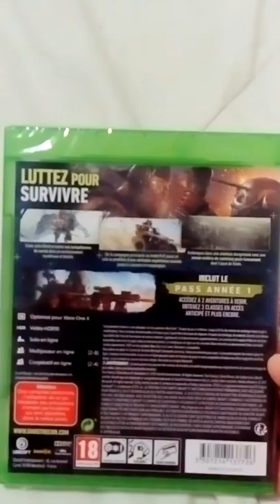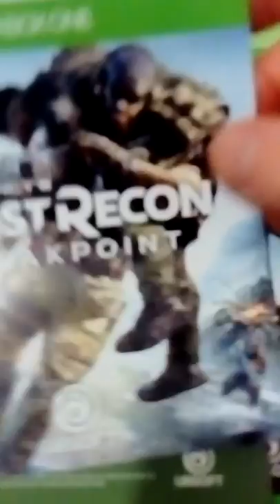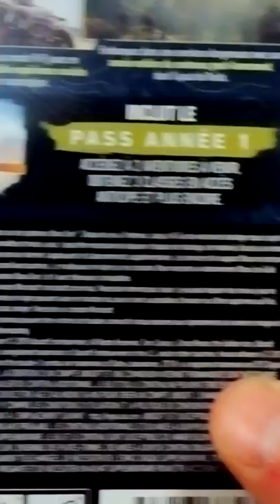Ghost Recon: Breakpoint Gold Edition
Salut à tous le monde , nouvelle vidéo Unboxing  sur le jeux Ghost Recon Breakpoint  sur ma chaîne  Gwendal56 , n'oubliez pas de laisser un pouce bleu et de t'abonnez et activez la cloche sa seras super sympa, merci à tous. Gwendal56

Ghost Recon Breakpoint sera disponible le 4 octobre sur Xbox One et PC